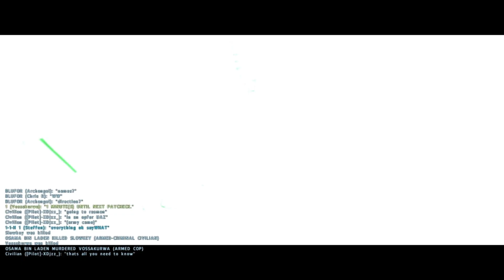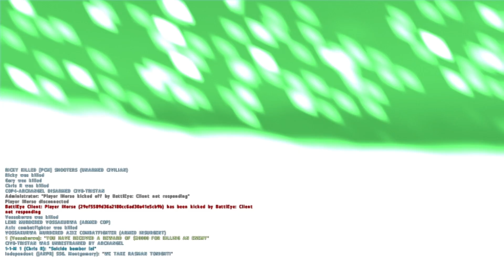Korrupt politi Terje hjelper terroristen Lauritz med raning av bank - Takistan Life Revolution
03:55 - Ran nr #1
05:43 - "Eh, It was a cop helping the guys robbing the bank" - fnis
06:59 - Bensinstasjonran #1
07:42 - Bensinstasjonran #2
08:30 - Tragisk feilvurdering av situasjon
09:04 - Ran nr #2
11:38 - "Was it a cop helping the robbery?" -dobbeltfnis, Immortal Revolt is on to us!
12:39 - Planlegging og utførelse av politimord
13:49 - Angrepet av terrorister som fører til vår tragiske slutt